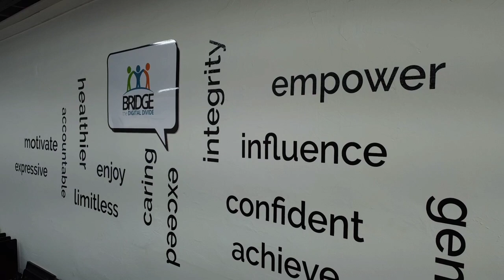July 20, 2023